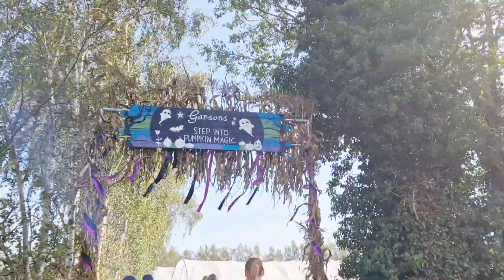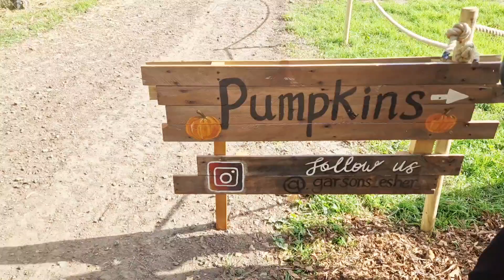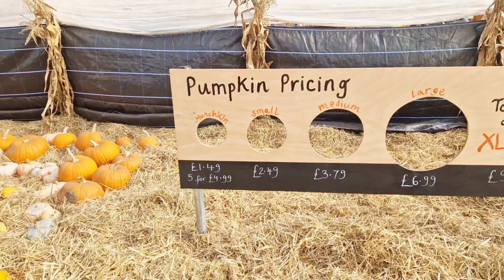Uk Farm Pumpin Picking | Family Day Out | Babys Day Out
This was back in 2023 during Halloween time me and my family visited the pumpkin picking farm it was baby younus 1st time to go out as a family he had a wonderful time with his siblings